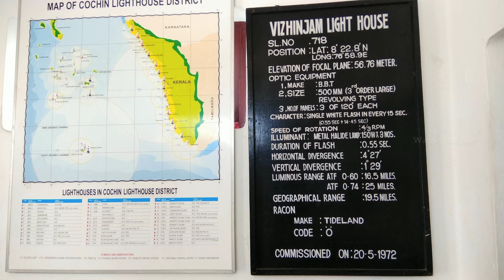Vizhinjam Light House_വിഴിഞ്ഞം ലൈറ്റ് ഹൌസ്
Vizhinjam Light House _വിഴിഞ്ഞം വിളക്കുമാടത്തിലേക്ക് ഒരു യാത്ര

Wait till end to see the developments of Vizhinjam Port .

Musician: @iksonmusic

Musician: @iksonmusic

Musician: @iksonmusic